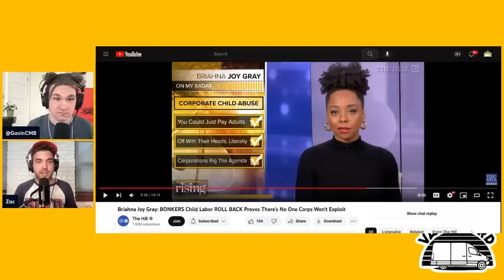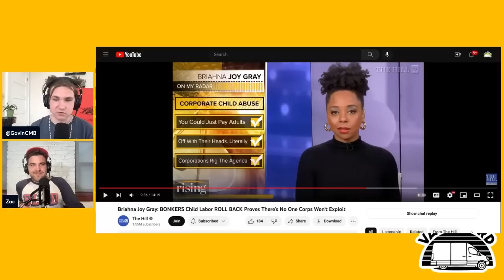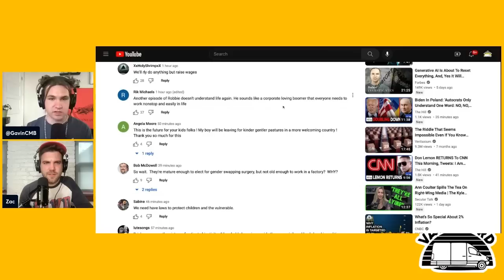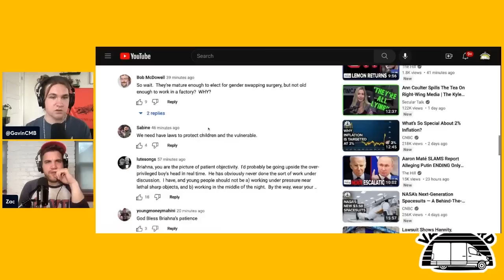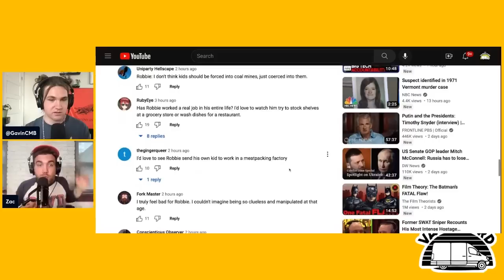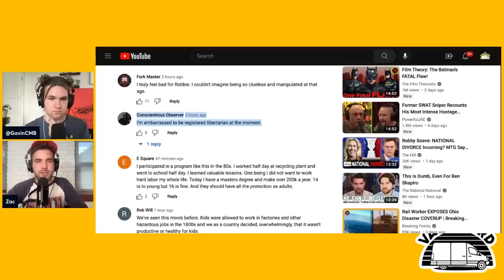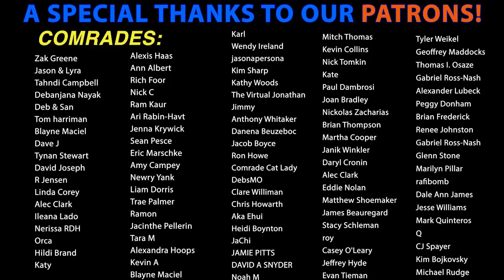Robby Defends CHILD LABOR - Gets Called Out By The Hill's Audience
Zac & Gavin react to an insane "Rising" segment that has The Hill's comment's section calling out Robby Soave.